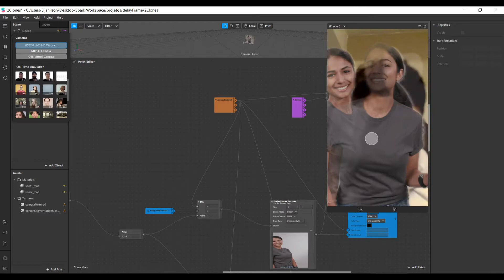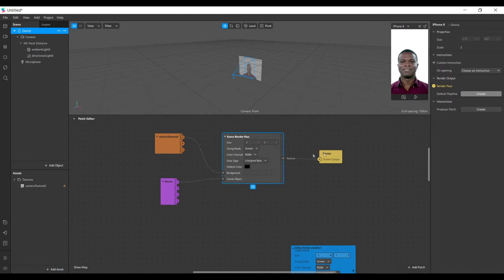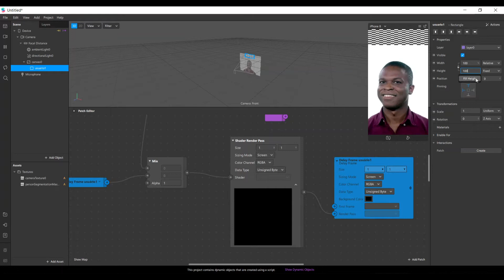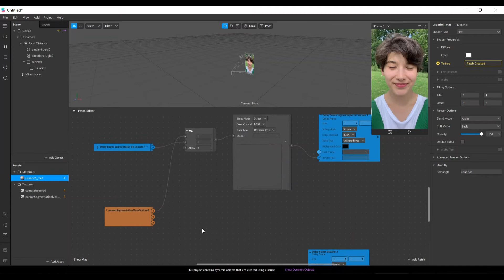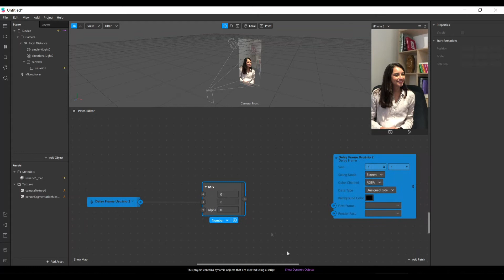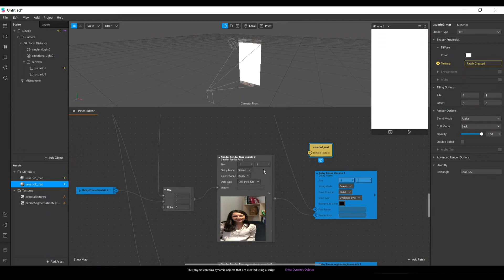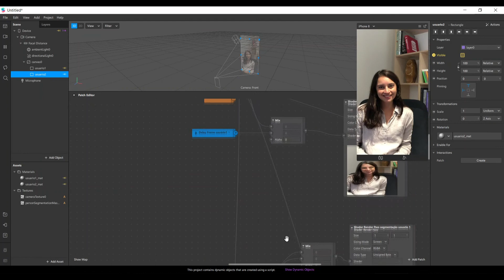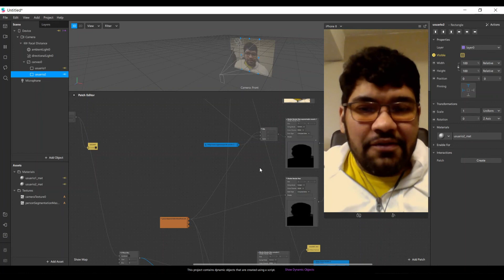Criando clones com delay frame - Tutorial Spark AR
Neste tutorial, vamos praticar o uso do patch Delay Frame e de render passes. Com ele conseguimos reaproveitar frames passados e assim paralisar a imagem.

Este tutorial foi tirado desse vídeo do canal Andrew ARt, decidi reproduzi-lo para as pessoas que não sabem inglês